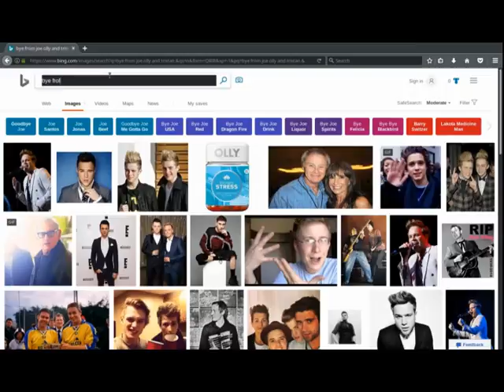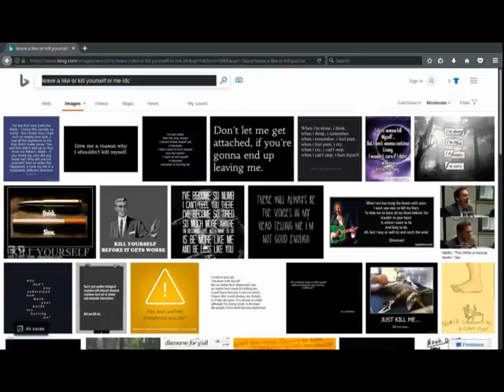OUR NEW CHANNRL MASCOT JIM EDGY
RIP JIM EDGY